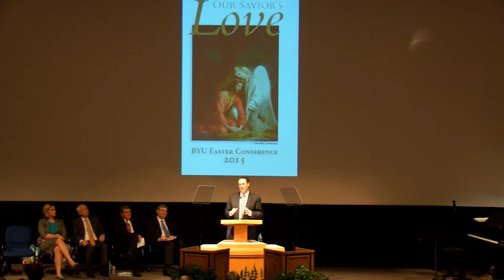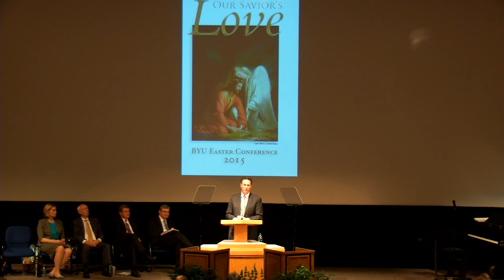BYU Easter Conference 2015 - Matthew O. Richardson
Held on Friday, March 27, 2015
"The Savior's Love"